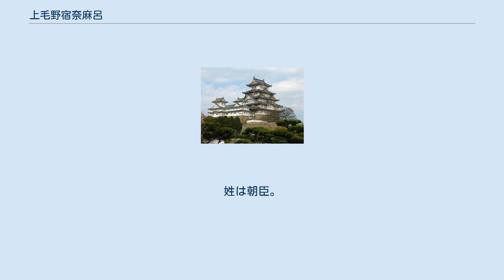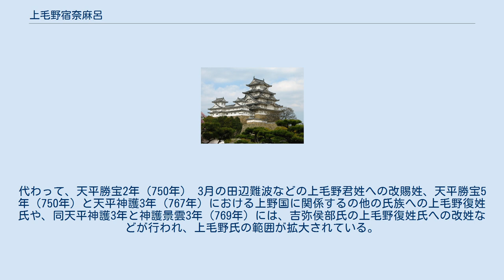上毛野宿奈麻呂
上毛野 宿奈麻呂（かみつけの の すくなまろ）は、奈良時代の官人。
姓は朝臣。
位階は外従五位下。
 聖武朝の神亀5年（728年）外位の対象外であった中央官人に対しても外五位の叙位が行われた際、宿奈麻呂は従六位下から四階昇進して外従五位下に叙せられる。
翌神亀6年（729年）の長屋王の変に連坐し、長屋王と意志を通じていた7人のうちの一人とされ、ほかの6人とともに流罪に処せられている。
 13年後の天平14年（742年）本位（外従五位下）に復した。
 長屋王の名前は『懐風藻』にも現れており、文化人との交流が多いことでも知られているが、宿奈麻呂とはどのような関係にあったのか、明確ではない。
ただ神亀年間の叙位記事に現れる外従五位下の16人のメンバーは、藤原氏の与党が殆どで、長屋王の包囲網の形成に関与していたと思われる。
しかし、十分な役割を果たすことが出来ずに消えていったものもおり、宿奈麻呂はその中の一人であった可能性がある。
 宿奈麻呂が復位できた直接の理由については触れられていないが、天平9年（738年）の藤原四兄弟と関係者の多数の死去による政権上層部の人材不足、次期政権の首班が橘諸兄に交替したこと、藤原広嗣の乱で藤原氏の発言力が低下したことが考えられる。
以後、同様の事例が多数発生するが、官僚制度の漸進的整備により、氏姓制度的な曖昧なものではなく、法制的・機械的な対応が可能になったことも想定される。
 この事件の名誉回復の後、宿奈麻呂が位階を上昇させた、あるいは復位に見合う任官の記事が存在しておらず、中央の朝臣姓の上毛野氏の動静が史料上に全く現れていない。
代わって、天平勝宝2年（750年） 3月の田辺難波などの上毛野君姓への改賜姓、天平勝宝5年（750年）と天平神護3年（767年）における上野国に関係するの他の氏族への上毛野復姓氏や、同天平神護3年と神護景雲3年（769年）には、吉弥侯部氏の上毛野復姓氏への改姓などが行われ、上毛野氏の範囲が拡大されている。
これらのことは養老4年（720年）の陸奥按察使上毛野広人殺害事件とともに、長屋王の変による本来の上毛野氏の没落が顕著になってきていることを指し示している。